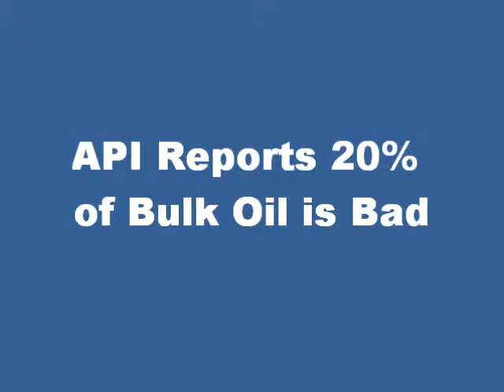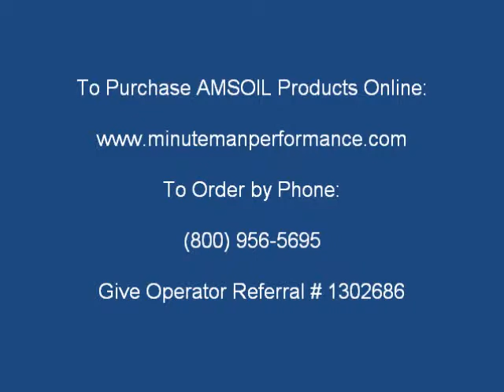API Reports 20% of Bulk Oil is Bad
This video discusses new API report that says 1-in-5 bulk oils on North American market don't meet advertised API specifications and could cause severe engine damage.